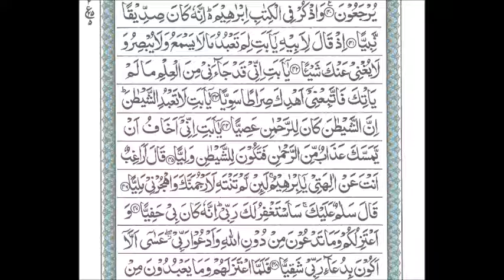Dars e Quran 6-8-2018 Masjid e Mansoor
Dars e Quran 6-8-2018 Masjid e Mansoor - Santoshnagar, Hyderabad, India - Qari Muhammed Abdul Mannan, Khateeb Masjid Hibatul Jabbar, Hyderabad, India